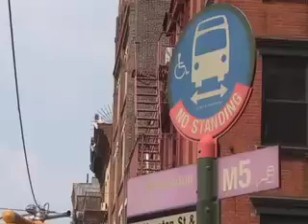Bus Ride 1st Shot